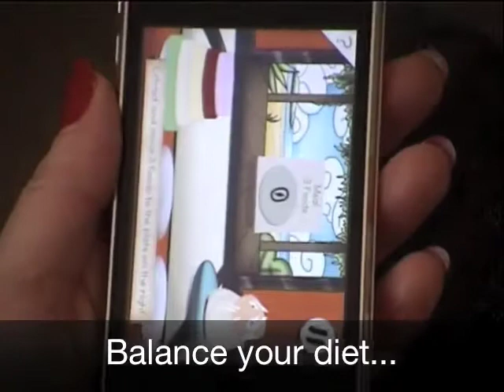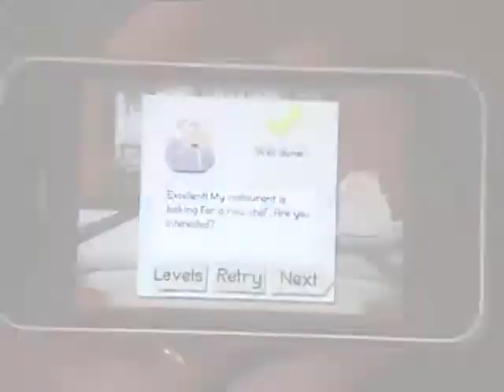Okinawa Game: MEALS Game Mode Walk Through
MEALS Game Mode: Balance your diet in the Hanoï room! ?Move foods from left to the right position. without putting a large one on a smaller one! Some levels are balanced meals made by Master Ki, in other levels you have to select the right foods to make your own balanced meals!